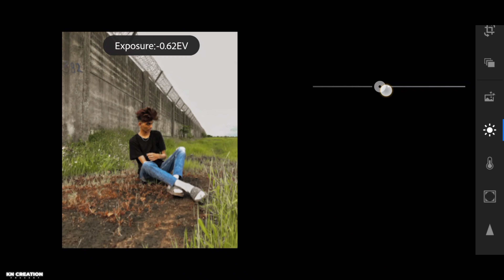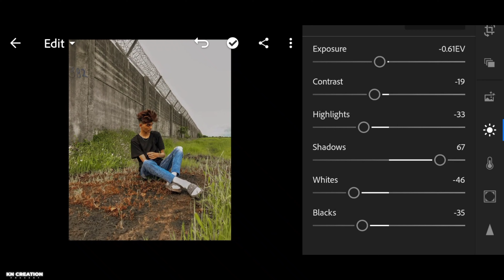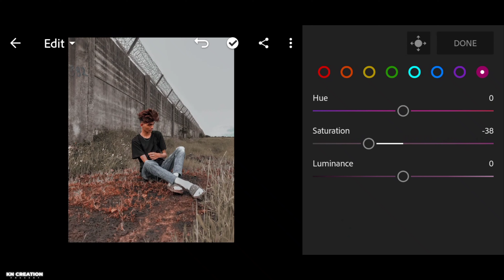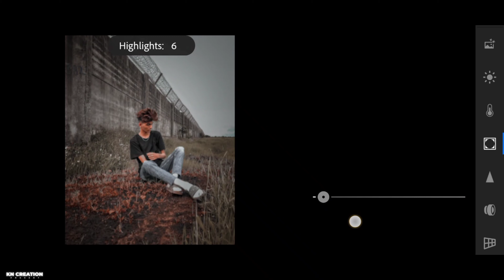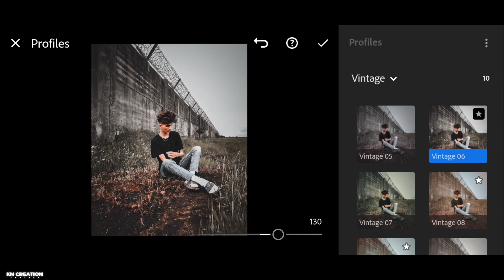Lightroom free mobile preset dng file download | Lightroom moody fade tone color effect | Lr App